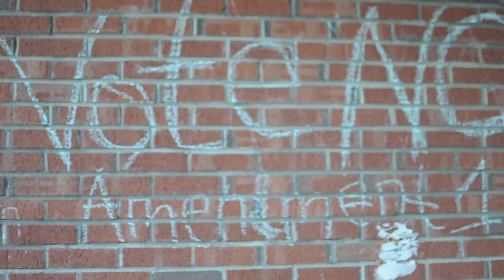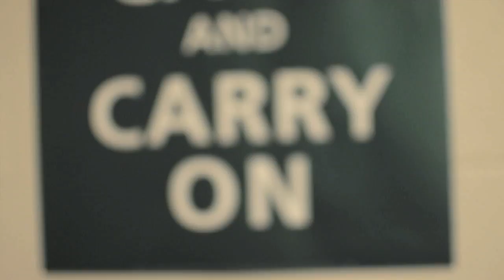Lando's Great Aventures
Like my Business Page on FaceBook @FAMEPhotography